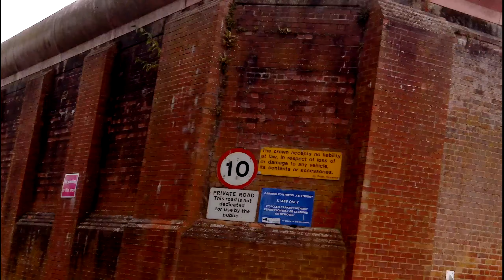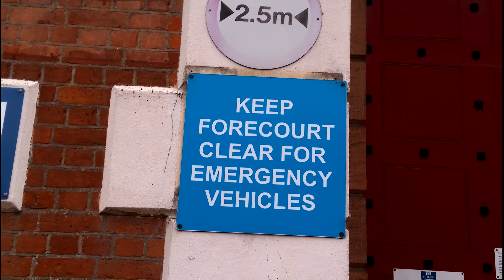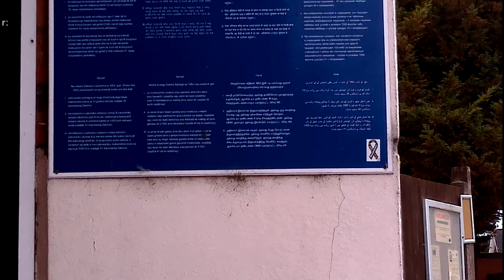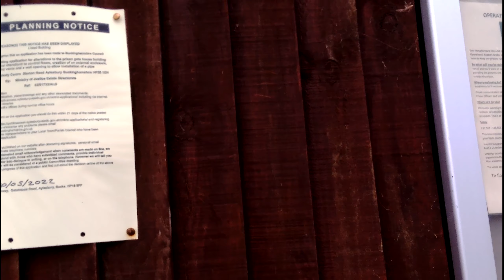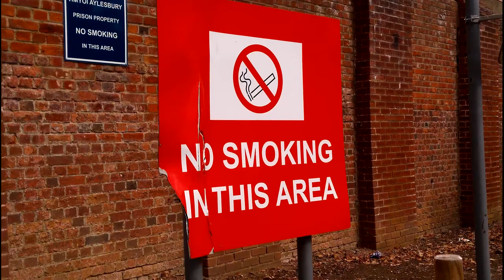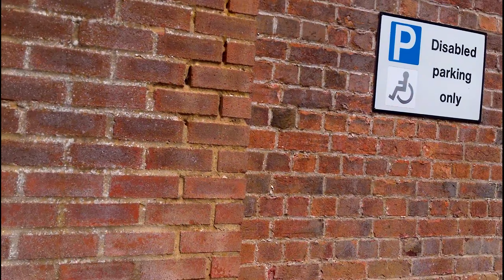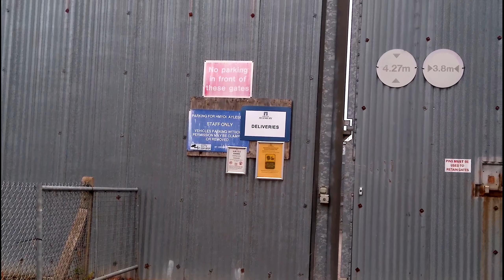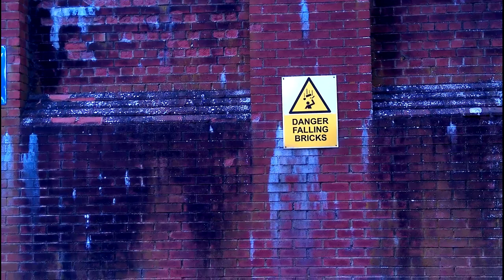HM Prison Aylesbury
There has been a prison or jail of some description in Aylesbury since 1810. The current prison has been on its present site since 1847. It is of early Victorian design and was modelled on Reading County Jail, The site was in an area of public buildings that also included the workhouse (formerly the Tindal Centre) and the Manor House Hospital.
Since construction, the prison has gone through a variety of changes, starting as a county jail, then became an adult women's prison in 1890, changing to a girls' borstal in the 1930s, and between 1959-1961 was an adult male prison, after which it became a male YOI, and since 1989 has held only male long-term prisoners. There is capacity to hold 408 inmates in the prison.
In February 2013 HMYOI Aylesbury appeared in an ITV documentary focusing on the lives of inmates and officers.
In July 2017 a serious violent incident took place involving many inmates. Young Offenders and Prison Officers were injured some needing hospital treatment. In April 2018, a riot occurred, hospitalising four Prison Officers. Prisoners were frustrated because they spent the whole week locked in their cells and only had one chance a week to shower.

Notable inmates include:-
Women
Violet Bland, Suffragette imprisoned and force-fed in 1912. She wrote of her experiences in Votes for Women.
Kitty Byron, convicted in 1902 of murdering her lover Arthur Reginald Baker, was released from Aylesbury in December 1908.
Edith Carew convicted in 1897 in the British Court for Japan in Yokohama for murdering by poisoning her husband, Walter Carew. Carew was transferred from Yokohama (via Hong Kong) in 1897 and released in 1910.
Mathilde Carré, a French Resistance agent during World War II who turned double agent. Carré was held at Aylesbury for the last years of the war where she acted as an informant against other detainees. Carré was deported to France after the war ended.
Constance Markievicz, first woman MP, commuted death sentence 1916 following the Easter Rising, released 1917.
Florence Maybrick, a former United States citizen who was imprisoned at Aylesbury for murdering her considerably older English husband. Maybrick was released in 1904.
Eileen Mackenney, author of "Borstal Girl" was an inmate from 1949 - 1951

Men
Jade Braithwaite was at HMYOI Aylesbury for a time after being convicted of the murder of 16-year-old Ben Kinsella (the half brother of EastEnders actress Brooke Kinsella). He was ordered to serve a minimum of 19 years.
Ryan Herbert was transferred to HMYOI Aylesbury from HMP Stoke on Heath in 2012 , he was convicted in 2008 of killing Sophie Lancaster and sentenced to 15 and a half years.